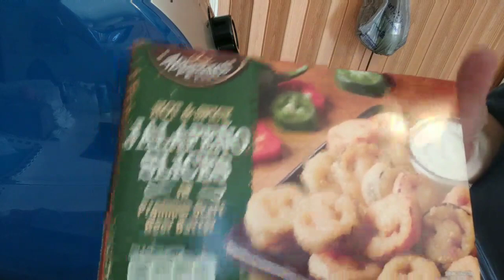Feb 1st Starting Water Day and Lunch